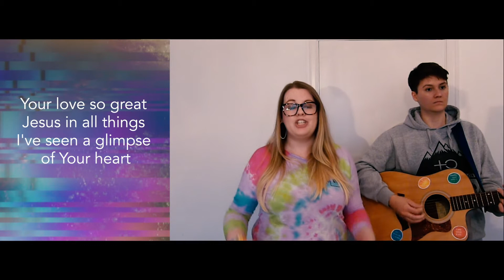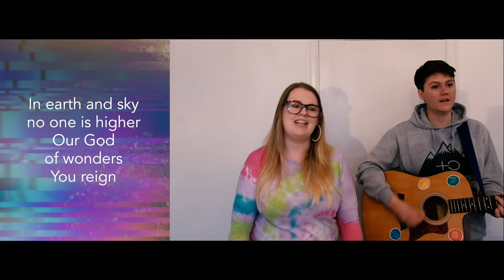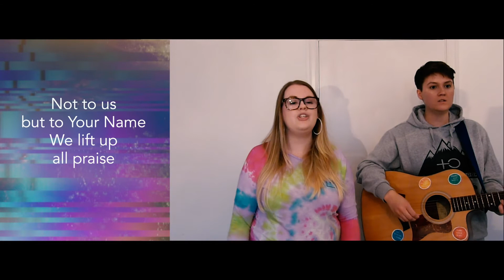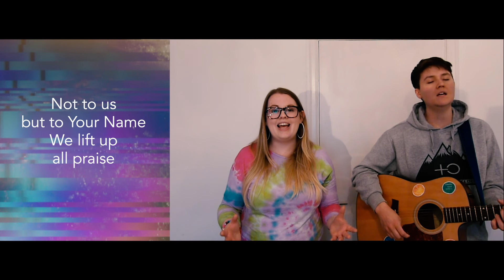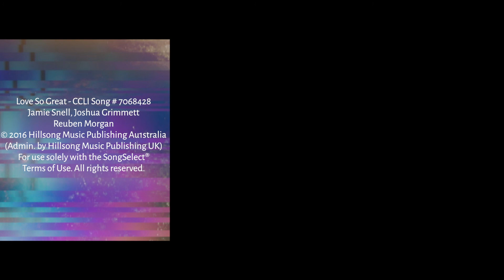Love So Great - IGB Worship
Jamie Snell | Joshua Grimmett | Reuben Morgan